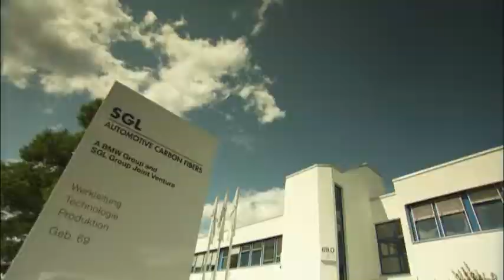SGL Automotive Carbon Fibers -- Plant Wackersdorf